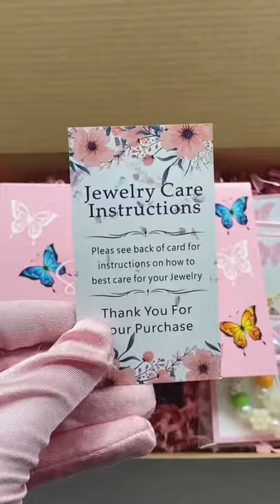ASMR PACKAGING AN ORDER ❤️